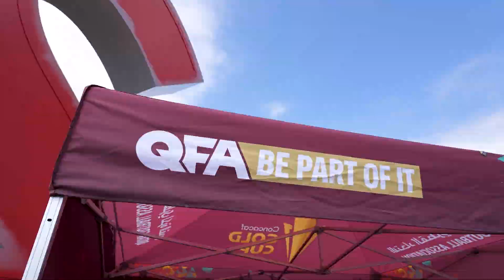كواليس مباراة منتخبنا الوطني 🇶🇦 أمام منتخب السلفادور ضمن مباريات دور ربع نهائي بطولة